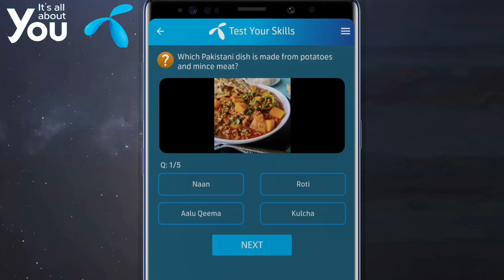Which Pakistani dish is made from potatoes and mince meat? | Telenor Questions Today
Which Pakistani dish is made from potatoes and mince meat?
Mince and Tatties”, or minced meat and potatoes, is a simple but comforting traditional Scottish dish. This dish is a classic of Scottish home cooking and consists of two main elements: mince (minced meat) and tatties (mashed potatoes).

What is the traditional Pakistani rice pudding desert?
What Is Rice Pudding? Rice pudding is a creamy mixture of rice and milk that is cooked until it's thick and soft. It can be sweet or savory. This raisin-studded dessert rice pudding is thickened with an egg, sweetened with sugar, and enhanced with vanilla.

What is the popular chicken dish made in tomatoes called?
Bresse Chicken is a 400-year-old chicken breed many Chefs believe to be the world's most delicious thanks to its juicy, deeply flavoured, buttery meat.

What is the name of the famous rice dish cooked with meat and spices served at special occasions?
Paella was first created over in Spain and over the years the dish has become an all-time favourite across the globe. The national meal is cooked in a shallow pan and comes in a number of varieties.

What is name of the popular street food made from deepfried doughballs with sour water?

Pani puri is an immensely popular Indian street food of crispy, hollow, fried dough balls (puri) stuffed with boiled potatoes or steamed moong sprouts or boiled chickpeas or white peas curry (also known as ragda) together with spicy tangy water and a sweet chutney.